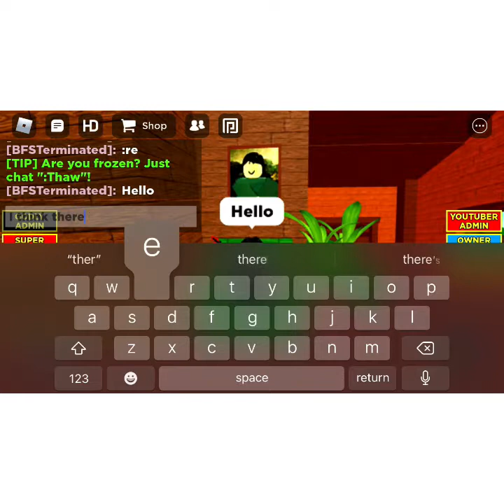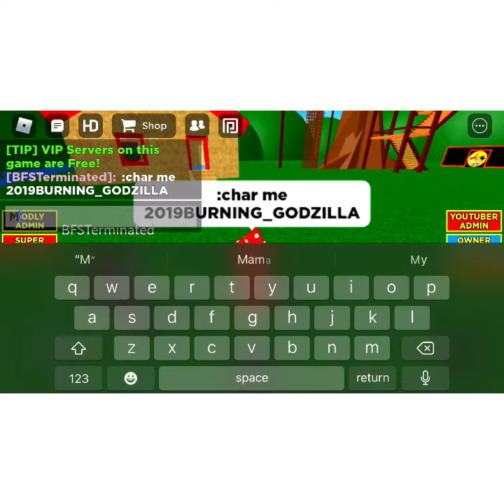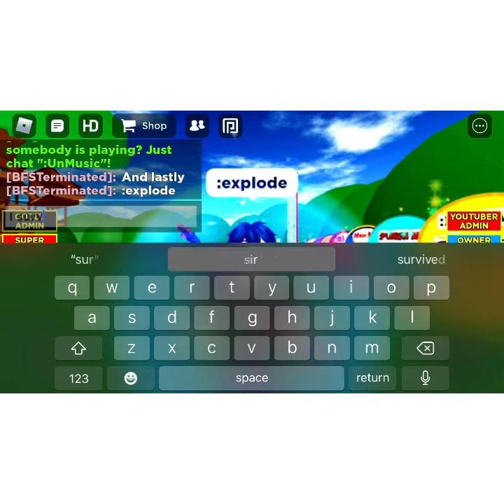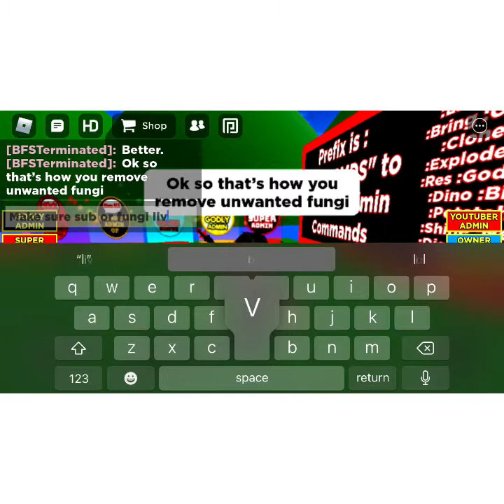How to remove fungi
ROBLOX FUNGI WHAT IT DOING NEAR MY HOUSE?!?!?!?!?!?

ME IS MADS!!1!

FUNGI KILL ME AND I USE MINECRAFT TOTEM OF UNDYING CLUTCH AND RETURN THE FAVOR WITH SWORD STAB AND NUKE!

NOW HE IS THE NEW DEAD FROM FNF LULLABY :D

Anyway

Eat McDonald’s toy while watching and enjoy!